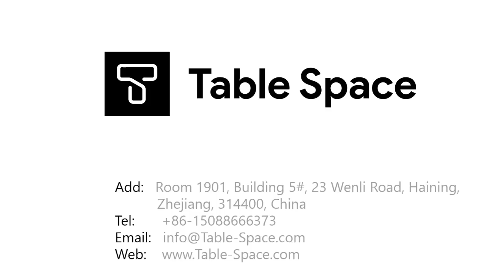bar stool SCM07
The fixed height chair offers unsurpassed comfort, style and dependability. Foot ring is welded to legs for optimum strength and is ideal for science, art rooms or teacher lecture seating.